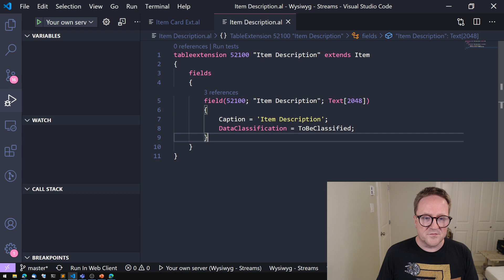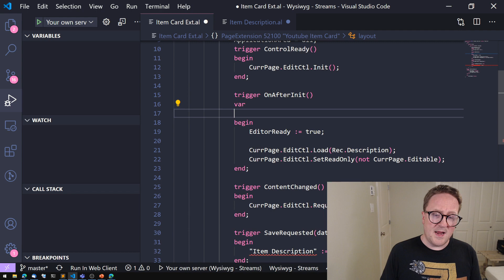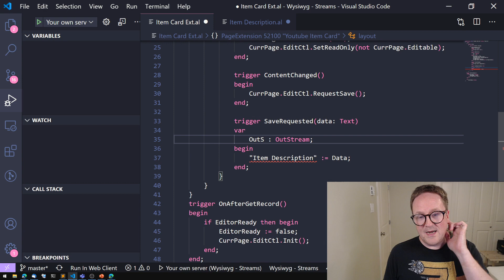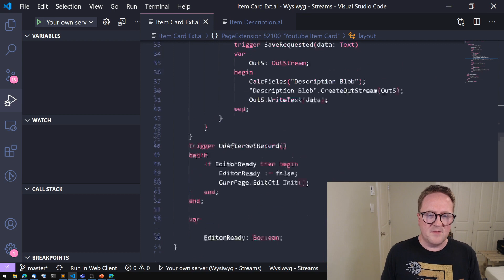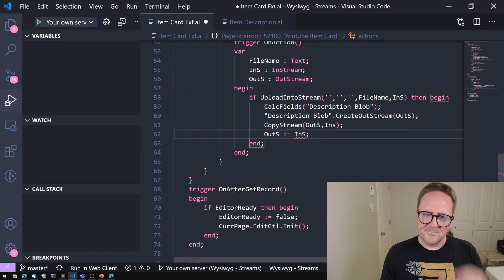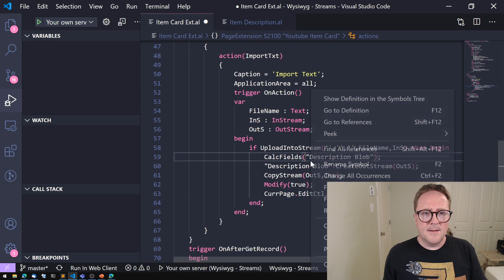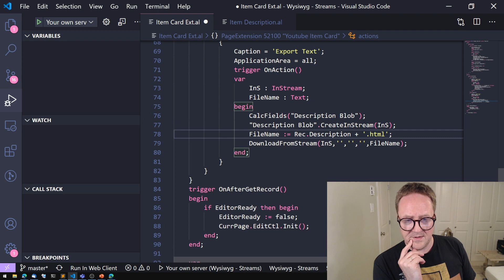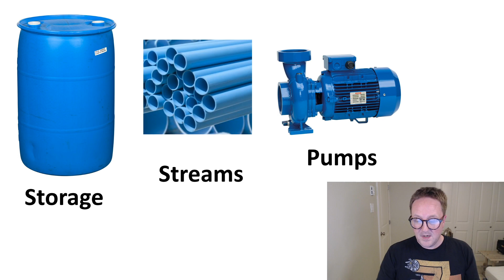How to do streams in AL with Business Central